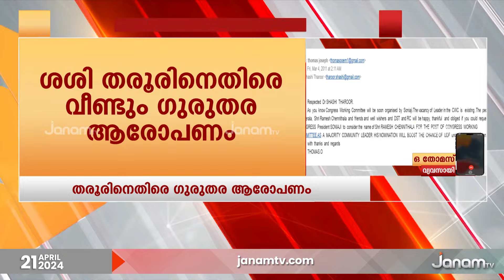ചെന്നിത്തലയെ വിശ്വാസമില്ലാത്ത തരൂർ, വ്യാപാരിക്കയച്ച ഇ മെയിൽ പുറത്ത് | THAROOR | RAMESH CHENNITHALA